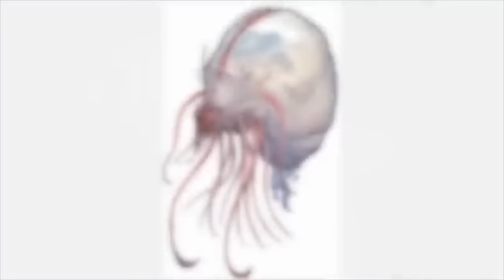Emperor Return Deep Dive Warhammer 40K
Ork Lore Vehicles of War, Deep Dive in Warhammer 40K

Art